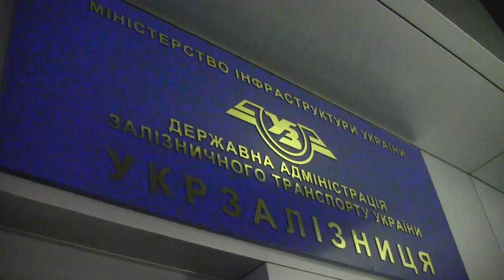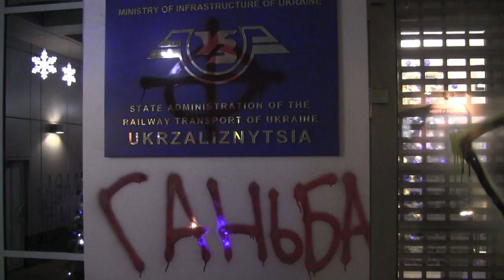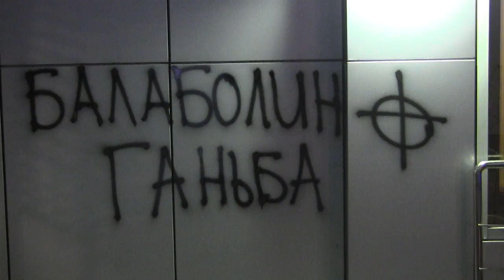Люди у масках «помстилися» «Укрзалізниці» за звільненого працівника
Під стінами адміністрації «Укрзалізниці» близько 30 людей у масках з прапором партії «Свобода» протестували проти незаконого звільнення працівника прес-служби Євгена Шабліовського. Вони обмалювали фарбою фасад будівлі.